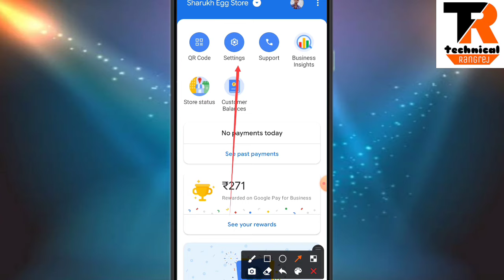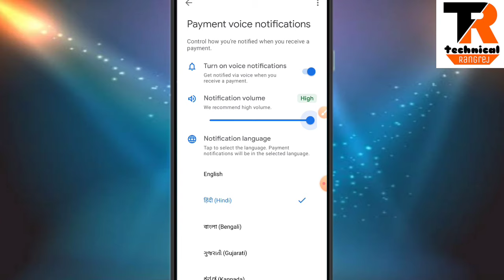Google pay business voice notification setting